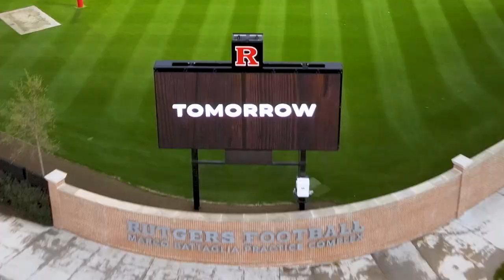RFTBL Spring 1: Spring Ball Eve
Spring Ball is underway at Rutgers. Follow along with the Scarlet Knights all Spring as they get ready for the 2021 season.